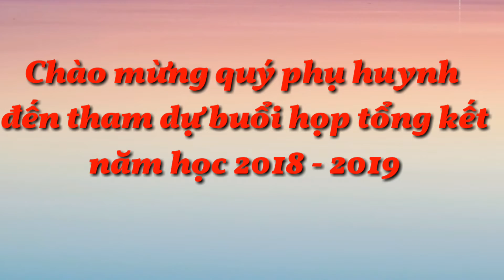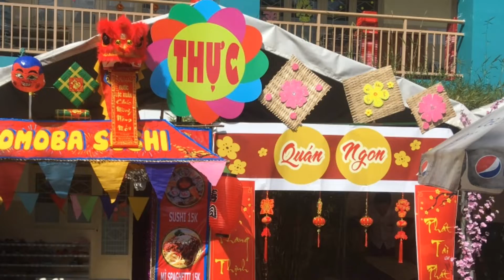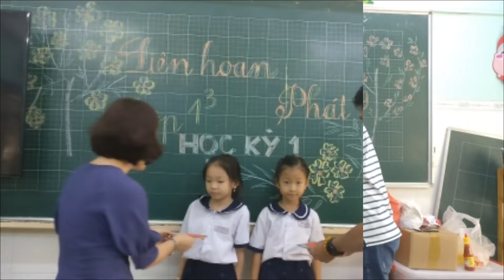Buổi học ngoại khoá của lớp 1/3 năm học 2018-2019 | Thuktob Media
Các hoạt động cùa lớp